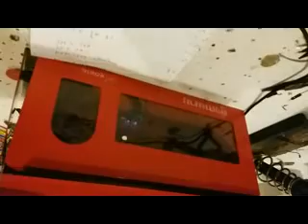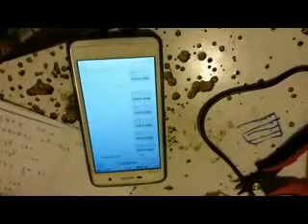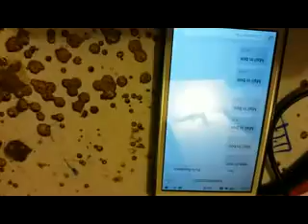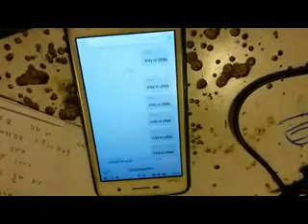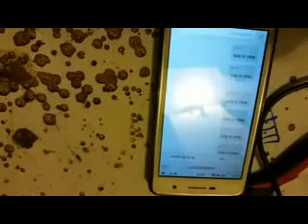เครื่องเตือนจดหมายเข้า ระบบSMS และ สัญญาณเสียงไร้สาย